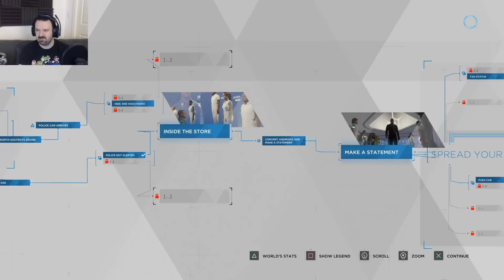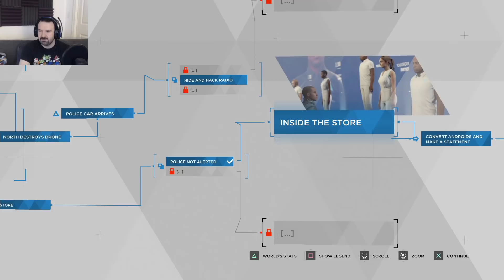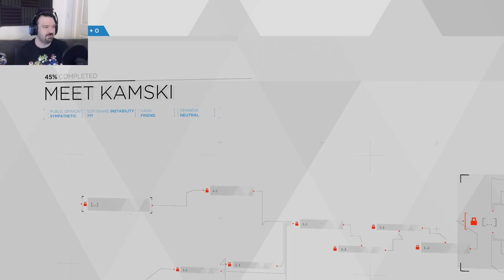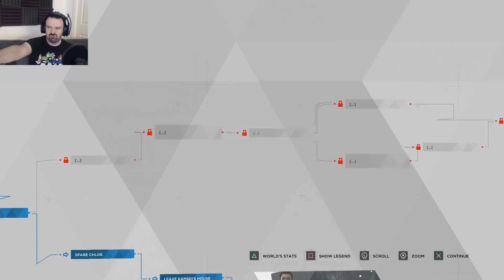Detroit: Become Human playthrough pt44 - Back From the Dead?/Kamski's Gambit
This is my playthrough of Detroit: Become Human on the PS4, with live commentary.